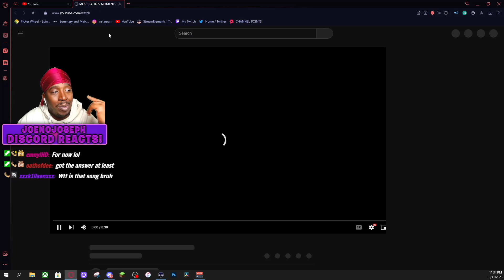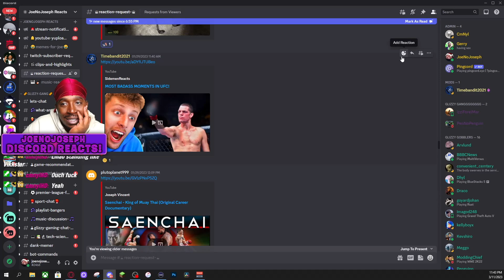MOST BADASS MOMENTS IN UFC!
STREAMING ON KICK NOW GANG! KICK.COM/JOENOJOSEPH Here You Will Find Most Of The Videos Found On Joe’s Stream!